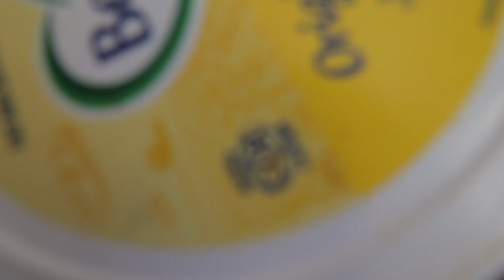Quaran-Vlog 1 | Vlogging is HARD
The first instalment of some vlogging during these COVID quarantine times.